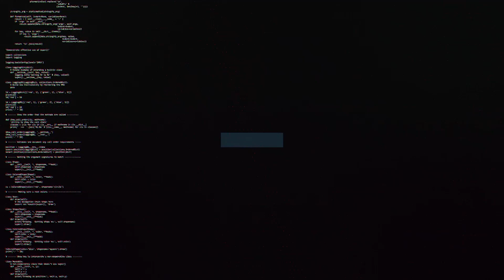Town Women at Cheltenham (A) | Inside STFC 14 | Swindon Town Football Club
Town's media team followed Town Women's manager Richard Wood and captain Annie Colston as they joined over 1,500 Swindon fans in the away end for our 3-2 away victory against Cheltenham last weekend.